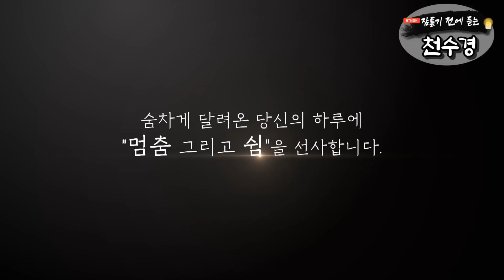잠들기 전 듣는 천수경 8월 7일 ㅣ월정사 혜안스님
정구업진언
淨口業眞言
개경게
開經偈

개법장진언
開法藏眞言